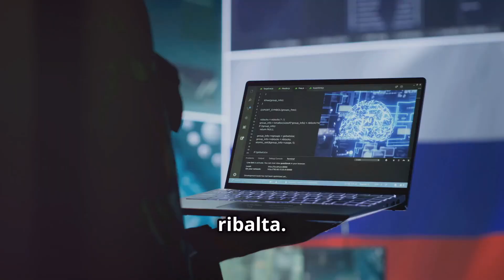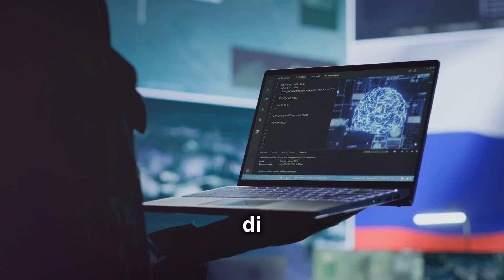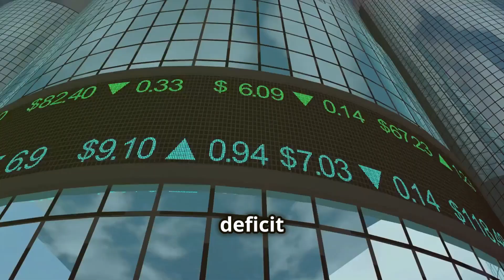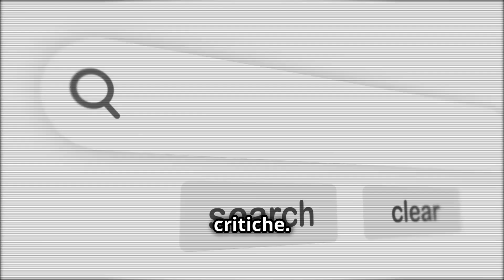Ciò Che i Governi Non Vogliono Che Tu Sappia: Casi Reali Rivelati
I governi di tutto il mondo spesso nascondono segreti agli occhi del pubblico, ma cosa stanno nascondendo e perché? In questo video illuminante, esploriamo in profondità casi reali di insabbiamenti governativi, operazioni classificate e verità scioccanti che sono state rivelate. Dai programmi di sorveglianza segreta alle decisioni politiche controverse, sveleremo i fatti che i governi non vogliono che tu conosca. Preparati a essere sorpreso mentre riveliamo agende nascoste e storie non raccontate che sfidano tutto ciò che credevi di sapere.

💸 Vuoi iniziare a costruire la tua ricchezza attraverso investimenti immobiliari?

Cerchi di investire in proprietà che generano reddito da locazione e far crescere il tuo patrimonio? 🌟 Unisciti a me su Stake e ricevi 200 AED GRATIS per dare il via al tuo percorso di investimento immobiliare! 🏡💰

Perché Stake?
✅ Accesso a proprietà in affitto di alta qualità
✅ Guadagna reddito passivo senza sforzo
✅ Investimenti trasparenti, facili e sicuri
✅ Non è necessario essere esperti immobiliari!

🚀 Unisciti oggi, reclama i tuoi 200 AED e inizia a investire in modo intelligente! Il tuo percorso verso la libertà finanziaria inizia ora! 💵